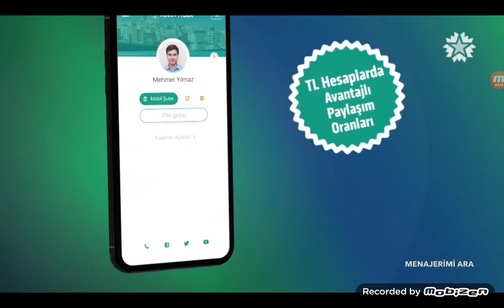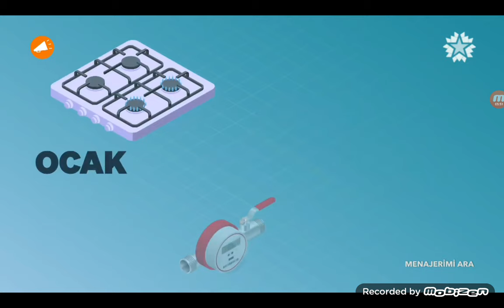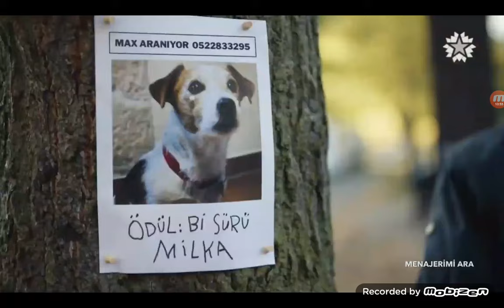STAR TV Reklam Kuşağı 3 Nisan 2021 (ÖZEL ARŞİV)